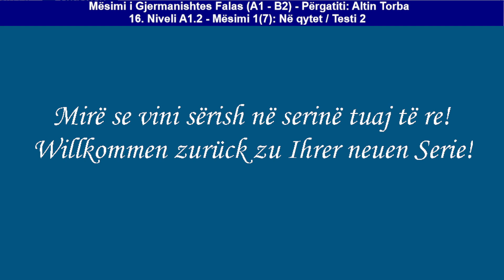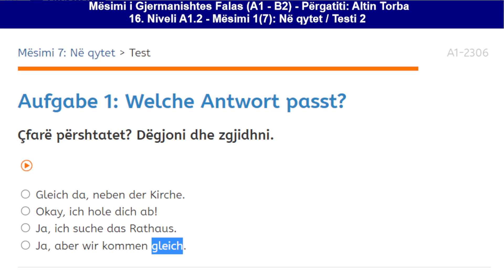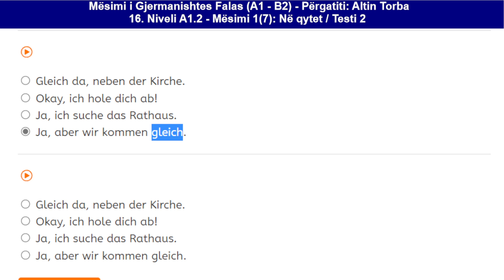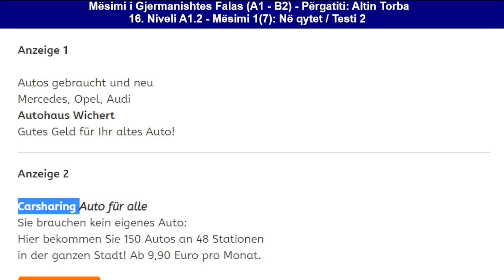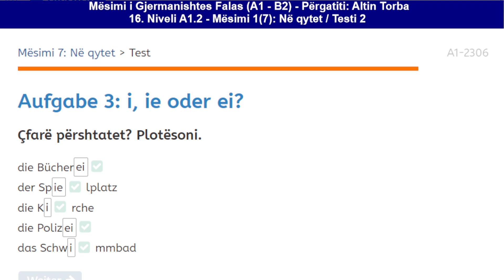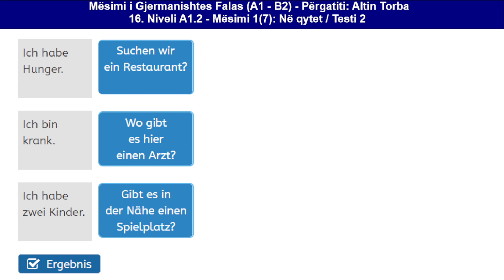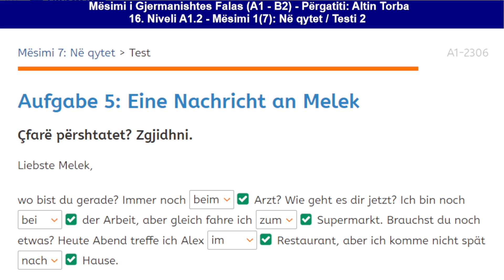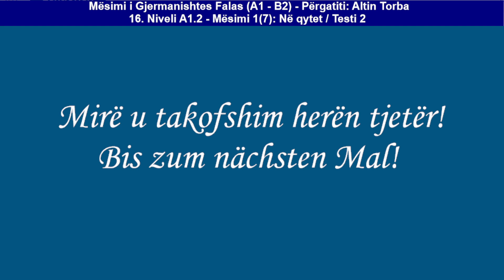016. Mësimi 1 (7): Në qytet / Testi 2 (Deutsch A1.2)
016. Mësimi 1 (7): Në qytet / Testi 2 (Deutsch A1.2)

Mëso thjesht dhe shpejt njohuritë kryesore të Nivelit A1.2 të Gjermanishtes; si dhe shpjegimet përkatëse tematike të ardhura përmes një serie të mirërenditur temash mësimore.